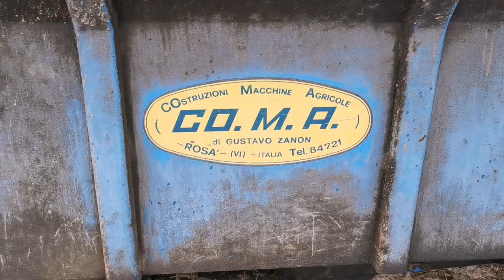Ursus C 355 (rasturanje stajnjaka)